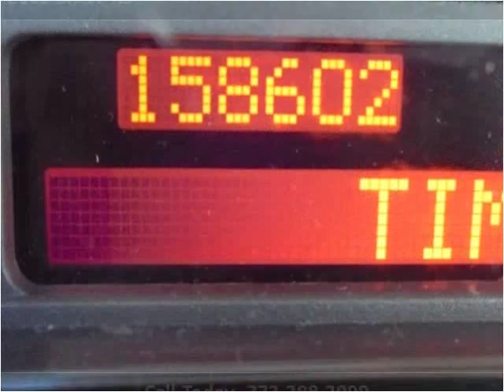2005 BMW X5 Used Cars Stuart FL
This 2005 BMW X5 is available from Palm Tree Auto Sales.